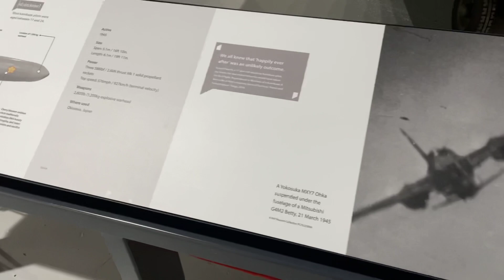RAF MUSEUM LONDON / Yokosuka Cherry Blossom